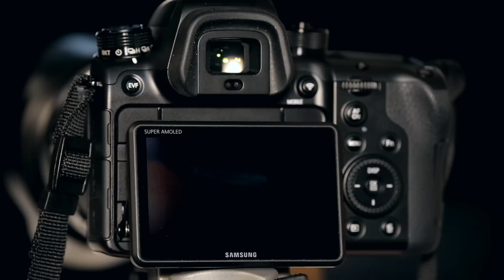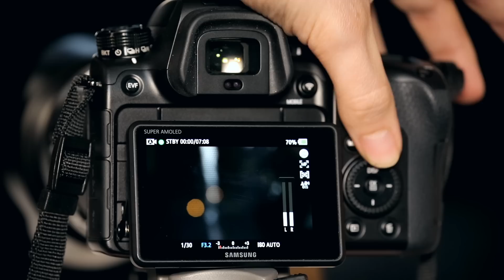Samsung NX1 | 4K-Videomodus im Test [Deutsch]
Im zweiten Teil zur Samsung NX1 ]* geht es um den 4K/UHD-Videomodus. Wie schlägt sich die NX1 in der Praxis? Von der Aufnahme bis zum Schnitt.